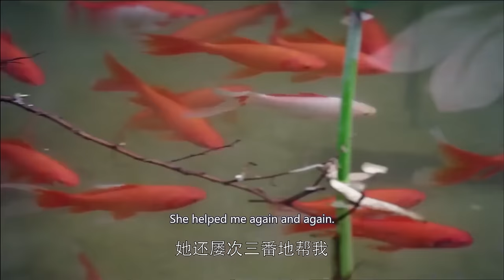兩人和好如初，王妃迫不及待的關心王爺